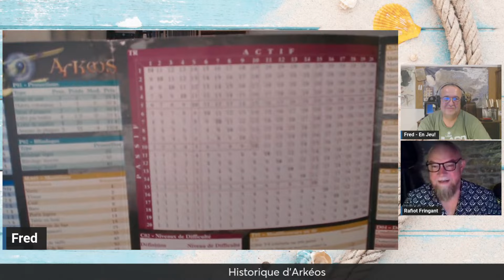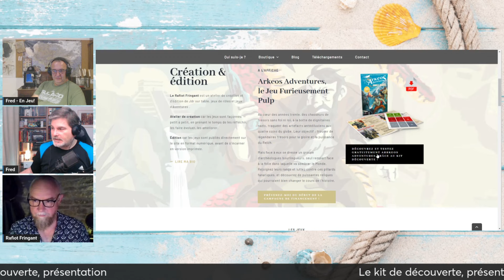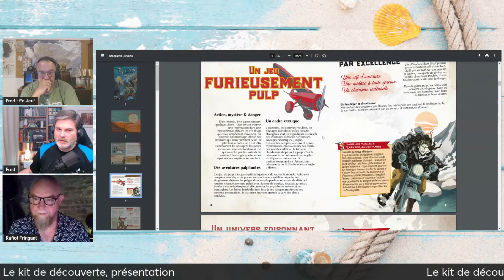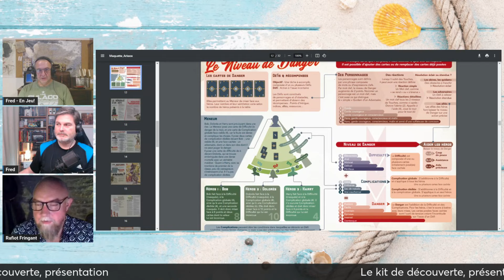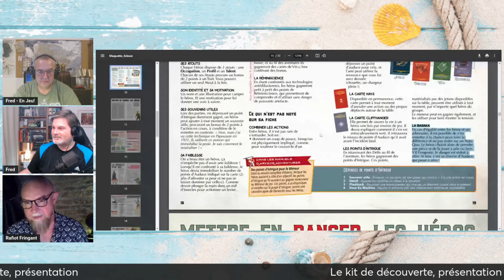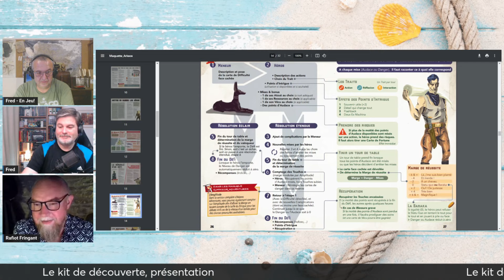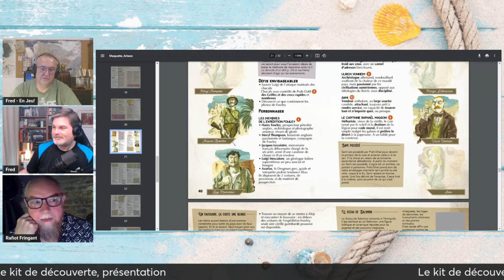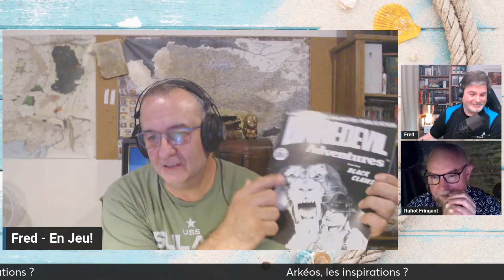Les Estivales Indécentes - Entretien avec Christian Grussi/Rafiot Fringant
Pour cette nouvelle Estivale Indécente 2024, Fred reçoit Christian Grussi alias Rafiot Fringant !
A l'occasion de la sortie du kit de découverte du jdr à venir Arkéos Adventures, c'est en compagnie de Frédéric Sapp de la chaine En Jeu que nous discutons.
Nous y abordons la gamme Arkéos, son historique, le genre pulp, la présentation du kit (et un peu le système), quelques inspirations et une discussion pleine d'infos croustillantes avant le financement prévu fin septembre !

📜 Chapitrage 📜
👉 Début de la vidéo : 00:00
👉 Début du live : 02:04
👉 Présentation de Frédéric Sapp : 03:04
🔎 Début du live avec Christian Grussi : 04:40
🔎 Entretien Ind100 avec Rafiot Fringant, Historique d'Arkéos : 05:50
🔎 Entretien Ind100 avec Rafiot Fringant, Pourquoi une nouvelle édition ? : 24:10
🔎 Entretien Ind100 avec Rafiot Fringant, Présentation du Kit de Découverte : 46:15
🔎 Entretien Ind100 avec Rafiot Fringant, Les Inspirations : 1:24:10
🗣️ Le mot de la fin : 1:56:35
👉 Générique de fin : 2:01:36

☕ Nous soutenir ! ☕

👉 Crédits 👈
Chroniqueurs : Fred & Frédéric Sapp de la chaîne En Jeu
Vignette : Fred